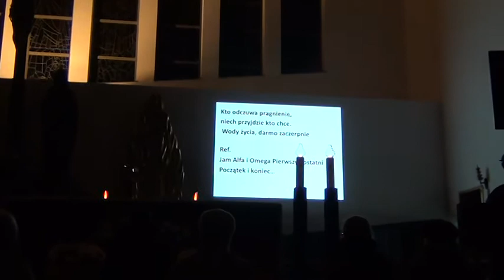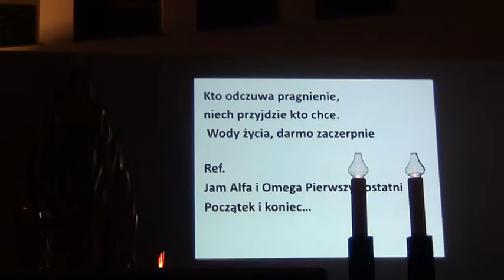"Kto odczuwa pragnienie" w wykonaniu Zawierciańskiej Scholi ŚDM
XI Wieczór Miłosierdzia w par.NMP Królowej Polski w Zawierciu - 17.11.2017r.